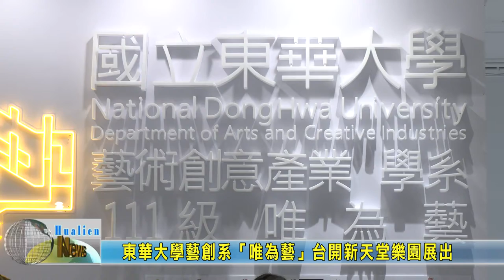20211223 08 東華大學藝創系「唯為藝」台開新天堂樂園展出